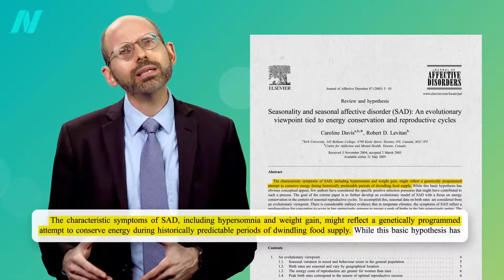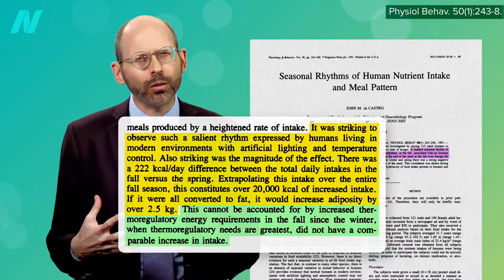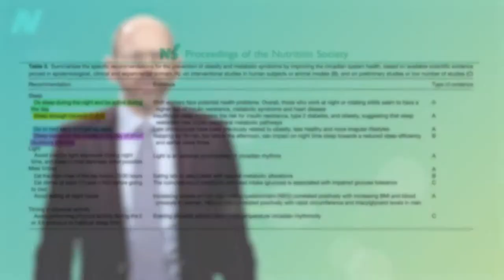Why People Gain Weight in the Fall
A list of “specific recommendations for the prevention of obesity by improving the circadian system health”.

Tada! This was the last video in my chronobiology series. If you missed any of them, here they are:
· Breakfast Like a King, Lunch Like a Prince, Dinner Like a Pauper
· How to Sync Your Central Circadian Clock to Your Peripheral Clocks

Have a question about this video? and someone on the NutritionFacts.org team will try to answer it.

Want to get a list of links to all the scientific sources used in this video? You’ll also find a transcript and acknowledgements for the video, my blog and speaking tour schedule, and an easy way to search (by translated language even) through our videos spanning more than 2,000 health topics.

Image credit: Chris Lawton / unsplash